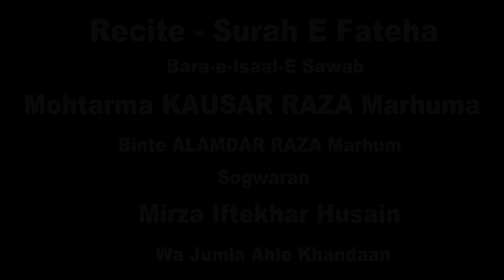Janab Mujeeb Siddiqui | Majlis e Chehllum | Kausar Raza Binte Alamdar Raza | Gorakhpur